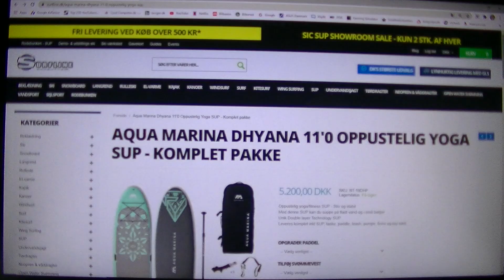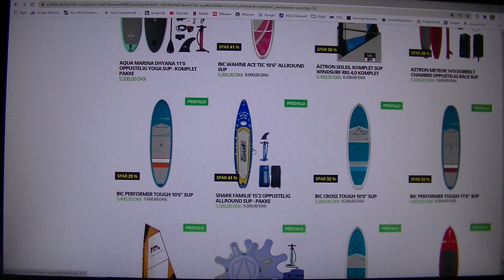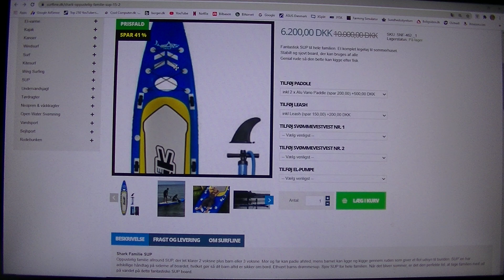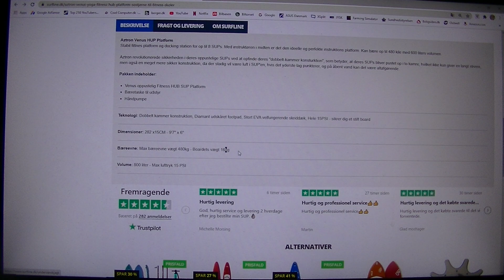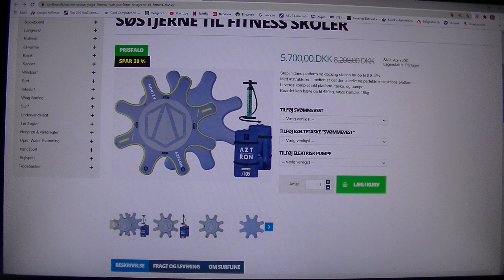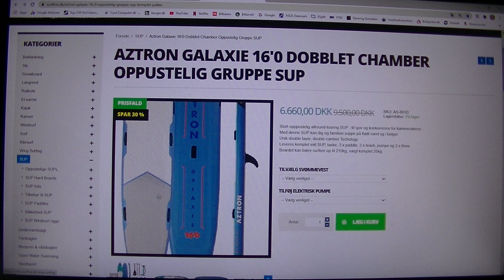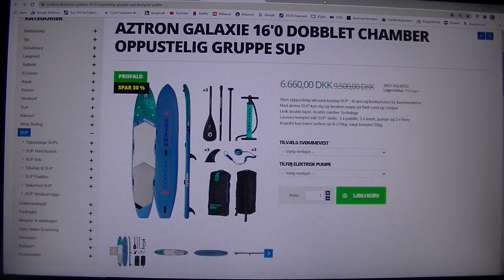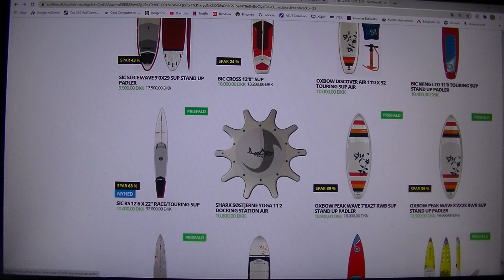MongoTV_5134 - Del 12 - SUP Paddle Board - 8.August 2020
DEL 12 - God LØRDAG AFTEN. Sikke en flot og VARM lang dansk sommerdag i dag lørdag. Solen den har skinnet ned fra en blå himmel hele dagen, der er nok rigtig mange, som har haft en flot lang dag ved stranden, eller ved sø eller havn. De er der jo nok stadig, det er lørdag aften og klokken den er kun 20.25 om lidt. De sidder nok og griller i den lune sommeraften og drikker lidt vin eller kold øl. Der er selvfølgelig også mange unge, som vil feste igennem og drikke og feste halve nat. Her fredag nat, var der rekord mange som ringet til Politiet og klaget over høj musik, så det bliver nok det samme i nat :-) Det er fordi de unge i dag har se "SoundBox" der kan spille sindsygt højt og har strøm til 10-20 timer, og de koster vist kun 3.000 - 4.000 kroner. Jeg skal også have købt en sådan en en dag, til fest på vandet eller strand. Jeg blev ikke helt færdig i dag med at se på de SUP paddle board, så jeg fortsatte og optog over 2 timer mere i 8 dele. Jeg er ved at oplade mit JVC videokamera, nu, og det kan ggodt være, at jeg lige optage 1-2 timer sent lørdag aften snart, fra de engelsk homepage fra producenter af de SUP paddel borad. Jeg fik ikke kigget så meget på de engelsk homepage i del 1 og del 2 video. Jeg vil lige forsøge at finde et par flere homepage af SUP paddel board mærker og få dem bookmark. Men jeg skal også have lavet varm mad snart, men min lejlighed er stadig cirka 29 grader VARM, og temperatguren er fladet lidt fra 30 grader.